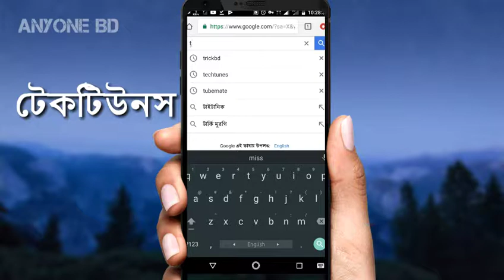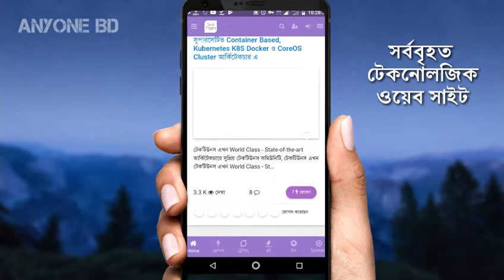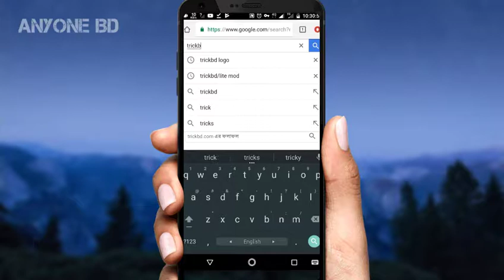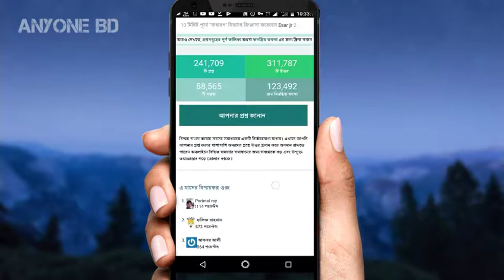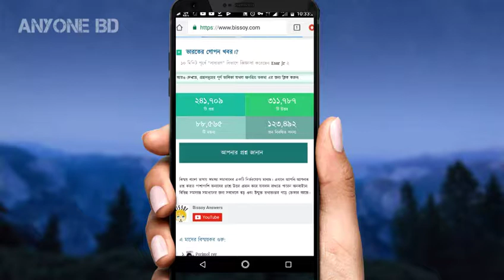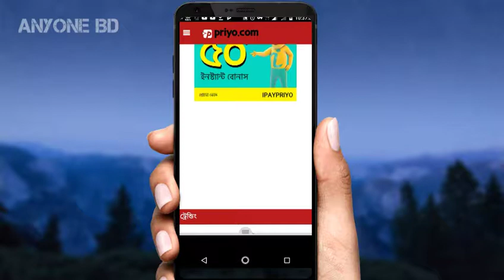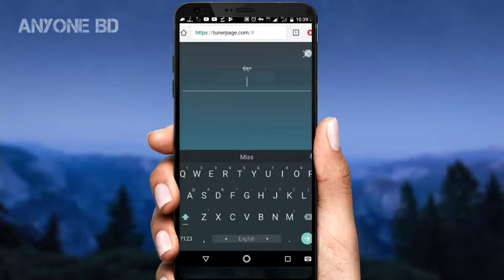Most Important Bangladeshi Website (Tech) Top5 _By Anyone BD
বাংলাদেশী র্শীষে পাঁচ টি ওয়েবসাইট। Top Technology  5 website bd |How|

বিস্তারিত থাকছে আজকের এই ভিডিওটি সম্পূর্ন জুড়ে
ওয়েবসাইট গুলোতে আপনি যা পাবেন↓
ওয়েবসাইট গুলোর লিংকঃ-

Five websites in Bangladeshi language. Top Technology 5 website bd | How |
Whatever you visit, you can find all the news in the world of technology, income videos, mobile problem questions, graphic design and photoshop tutorials
ভিডিওটি ভালো লাগলে আবশ্যই আমাদের চ্যানেল টি সাবক্রাইব করুন📱
এবং শেয়ার করতে ভুলবেন নাহহ 🔔আর পাশের বেল আইকন টি বাজিয়ে দিন নতুন টেক ভিডিও পেতে।।।